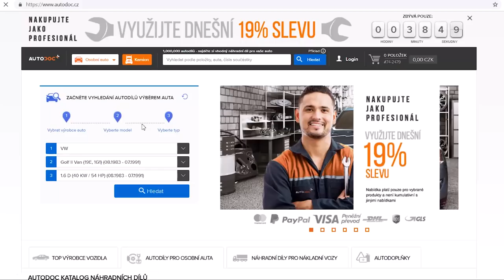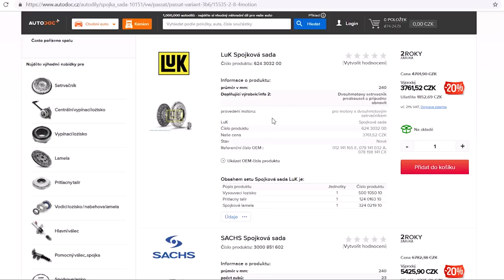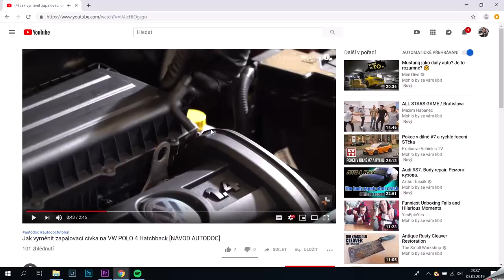Jak na to - Přední nárazník a světla u Passat B5.5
Čím natáčím?
Intro mají na starost:
Hudba použitá ve videu?